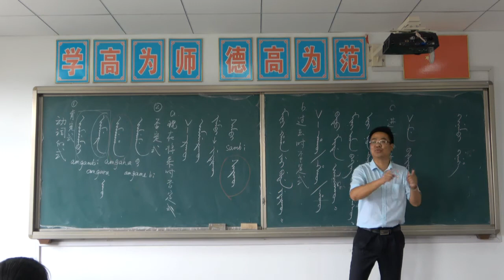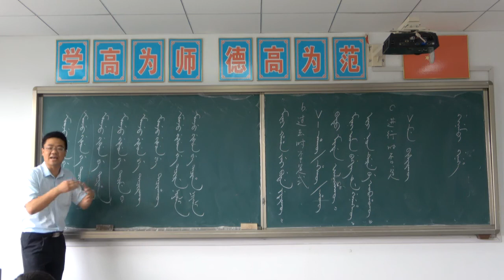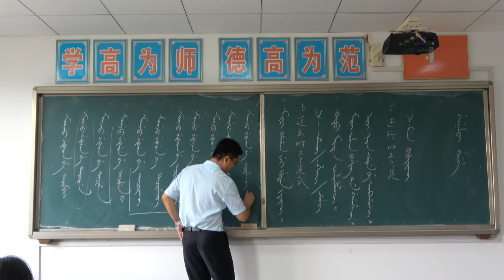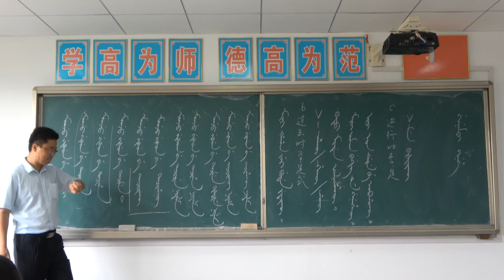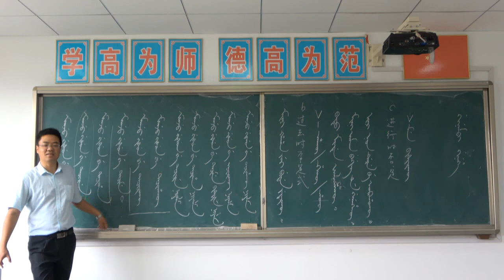满语语法 第17讲 动词（七）